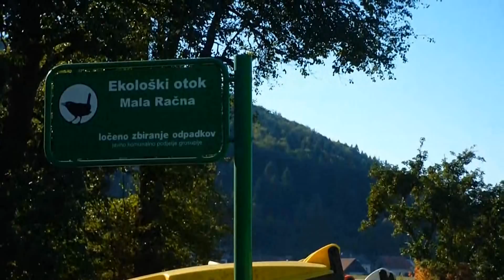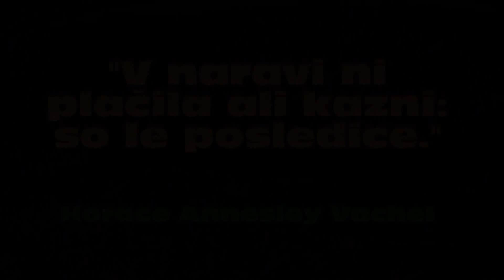Poplave, Radensko polje 17.09. - 20.09.2010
Poplave